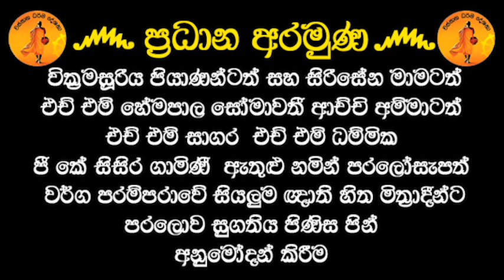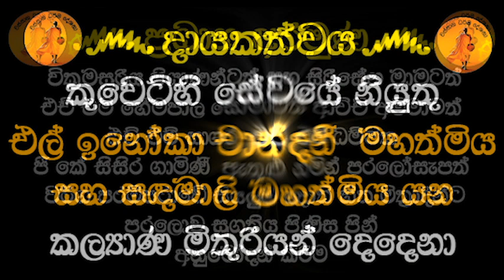වචනන නිසා රිදුනු හිත් සුවපත් කරන බණ පදයක් | PUHULWELLE SARADA THERO@wassanadarmadeshana9842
දායකත්වය෴
කුවෙට්හි සේවයේ නියුතු එල් ඉනෝකා චාන්දනී  මහත්මිය සහ සඳමාලි මහත්මිය යන කල්‍යාණ මිතුරියන් දෙදෙනා.

අරමුණු෴
අනුමෝදන් කිරීම වික්‍රමසූරිය පියාණන්ටත් සහ සිරිසේන මාමටත්,
එච් එම් හේමපාල සෝමාවතී ආච්චි අම්මාටත්
එච් එම් සාගර
එච් එම් ධම්මික
පී කේ සිසිර ගාමිණී  ඇතුළු නමින් පරලෝසැපත් වර්ග පරම්පරාවේ සියලුම ඥාති හිත මිත්‍රාදීන්ට පරලොව සුගතිය පිණිස පින් අනුමෝදන් කිරීම.

සෙත්පතා ආශිර්වාද කිරීම෴
නිරෝෂා අචලා , රනිල් ප්‍රියන්ත
නිමේෂ් දිනසුරු , සඳමාලි ඇතුළු සියලු දෙනාට නව ග්‍රහ දොස් දුරුවී සෙත ශාන්තිය උදා වීම පිණිසම මෙම ධර්ම දානමය කුසලය හේතු වාසනා වේවා..!

දේශකයාණන් වහන්සේ ඇතුළු ගරුතර මහා සංඝරත්නයට සෙත් ප්‍රාර්ථනා කිරීම.

ධර්ම ශ්‍රවණය කළ ලක්වාසී ලෝකවාසී සියලු දෙනාටත් ප්‍රාර්ථනීය බෝධියකින් සුඛා පටිපදා වෙන් චතුරාර්ය සත්‍යය ධර්මය අවබෝධය පිණිසම මේ පින් කුසල් හේතු වාසනා වේවා..